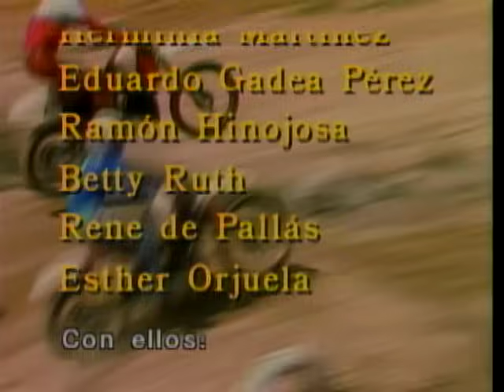El Sol Sale Para Todos - Episodio 026